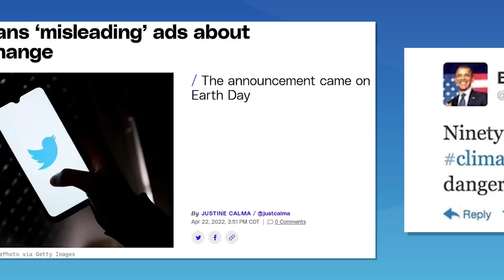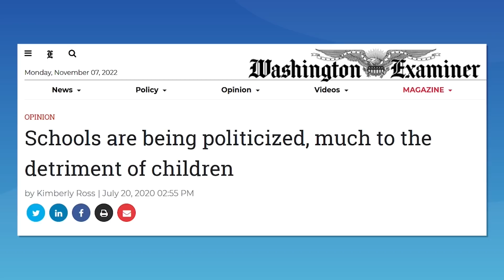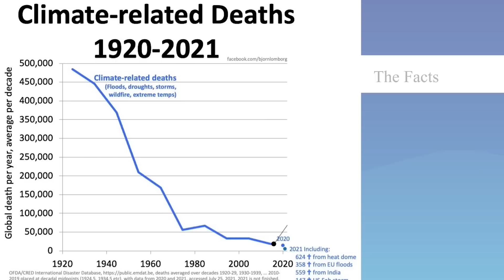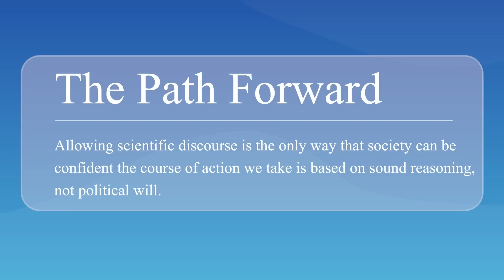New Poll Debunks 97% Consensus Myth on Climate Change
A new poll of scientists conducted by Fairleigh Dickinson University found that only 59 percent of respondents think global climate change will cause “significant harm” to the “living conditions for people alive today.” That is far short of the “97 percent consensus” narrative pushed by climate alarmists and their media allies across the globe.

The survey, conducted in September and October 2022 by Fairleigh Dickinson University and commissioned by The Heartland Institute, polled only professionals and academics who held at least a bachelor’s degree in the fields of meteorology, climatology, physics, geology, and hydrology.

The key question of the survey asked: “In your judgement, what will be the overall impact of global climate change on living conditions for people alive today, across the globe?” Fifty-nine percent said “significant harm.” Thirty-nine percent said either “significant improvement,” “slight improvement,” “no change,” or “slight harm.” Two percent were not sure.

Among respondents with the most experience – those at least 50-years-old – less than half expect significant harm for people alive today. Scientists 30-years-old and younger were the only age group for which more than 60 percent expect significant harm.